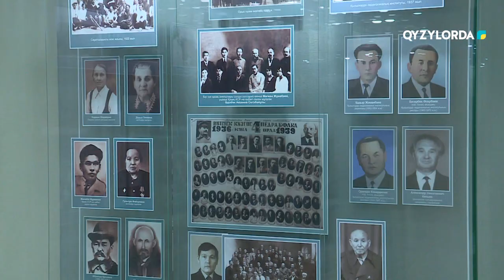"Қоңыр әңгіме" хабары 26.01.24 ж.